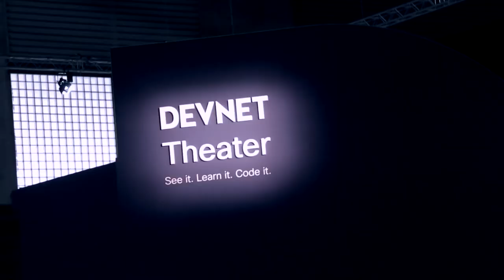Stefan Ehrson Conscia Sverige interview with Silvia Spiva, DevNet Zone at Cisco Live Europe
Excellent examples of how to manage enterprise networks with CiscoDNAcenter and CiscoISE.

Learn more from Stefan Ehrson at Conscia Sverige.